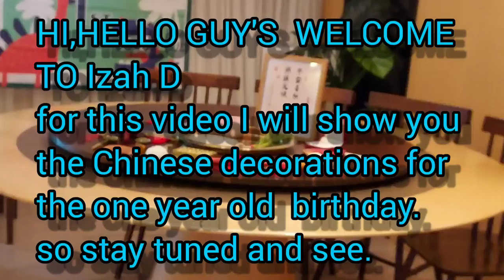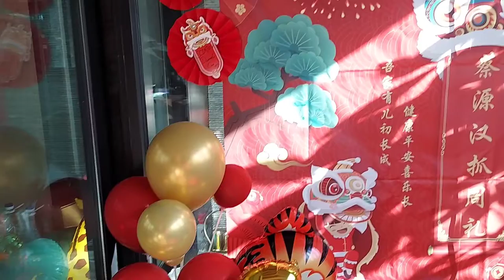CHINESE TRADITION OF 1 YEAR OLD BABY Danny V" THE DECORATION "